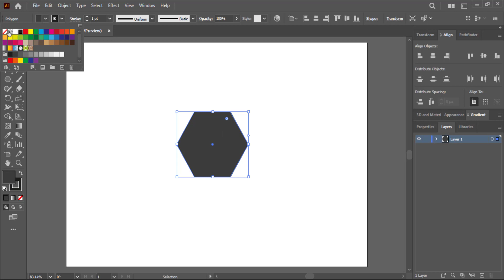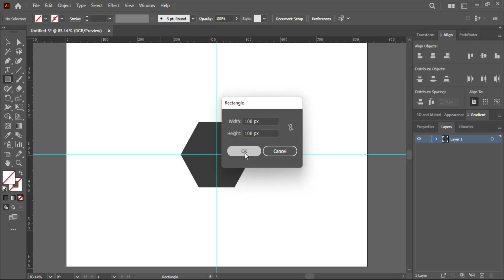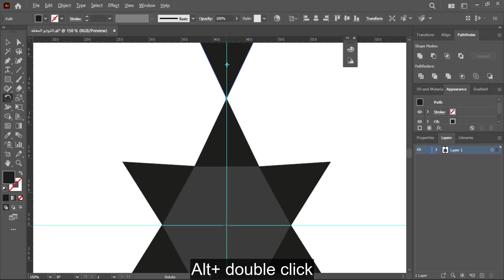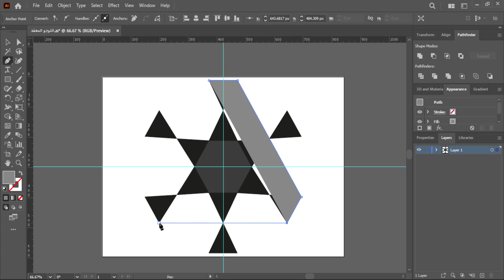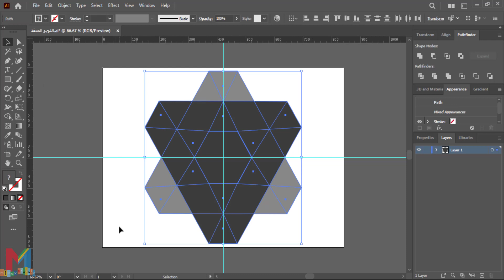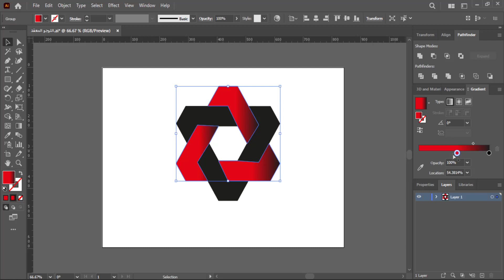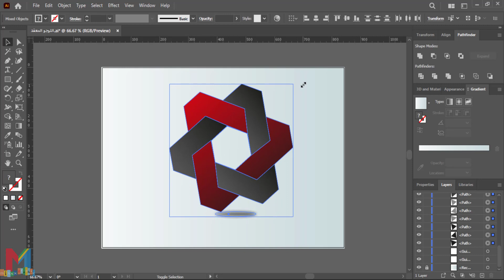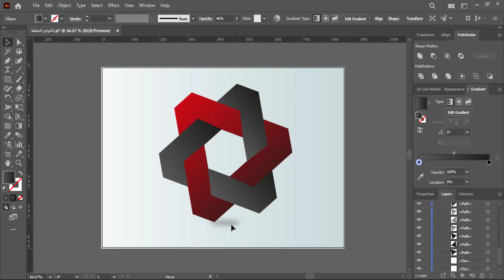How to make Logo Design Complex Shapes - in Illustrator Tutorial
In this illustrator tutorial, you'll learn how to design professional logo Design Complex Shapes and simple  very easy-to-follow steps from scratch using Adobe illustrator.